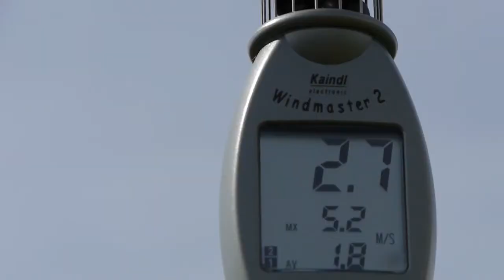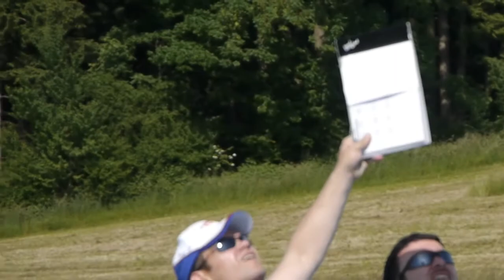f3k switzerland 2013